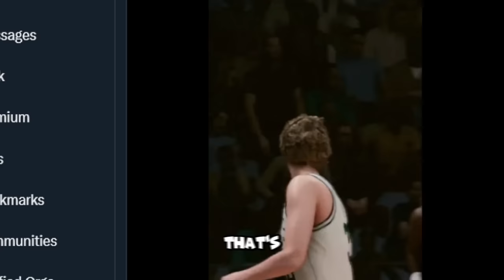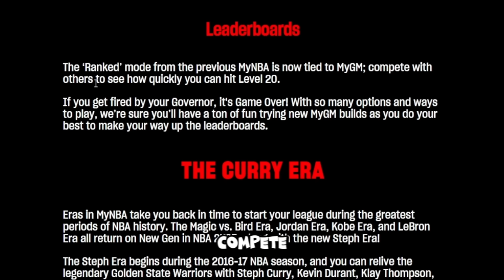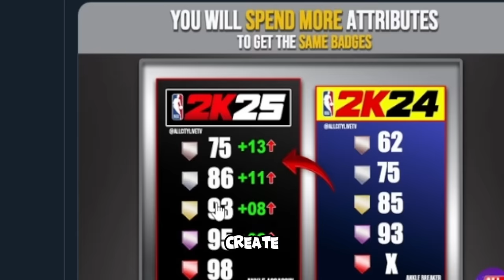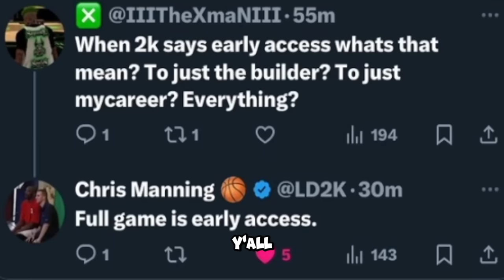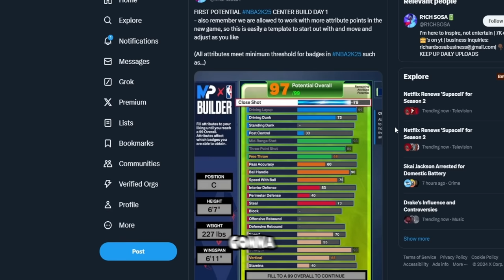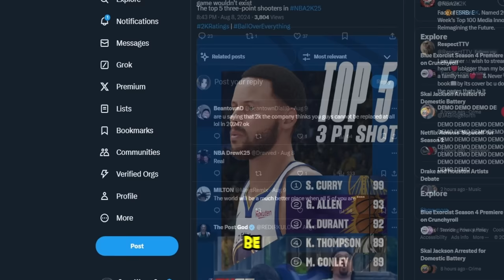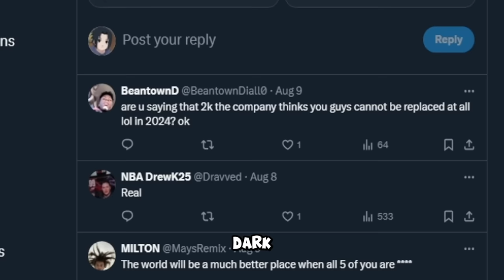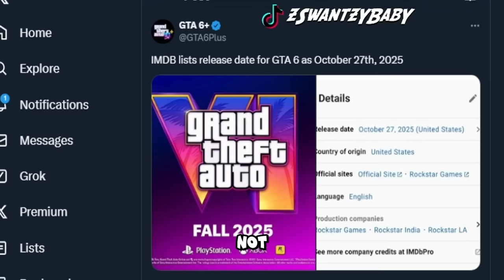REAL NEW NBA 2K25 GAMEPLAY Might be RUINED...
nba 2k25 might be doomed.. nba 2k25 new gameplay  you will spend more, the truth about red badges in nba 2k25  2k community making major demands!  nba 2k25 news update nba 2k25 is making a comeback... The return of mike wang the genjutsu avatar npc, tenth nba 2k25 gameplay reveal and major gameplay changes! My complete unbiased review of this new nba2k25 rollout... REAL NEW NBA2K25 GAMEPLAY Might be RUINED...